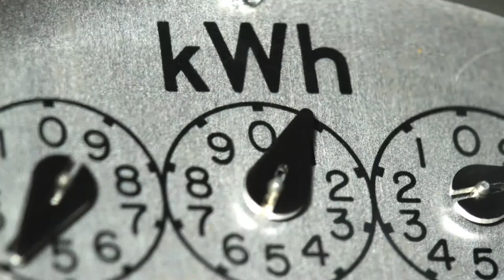My EV Journey - 15 Years in 60 Seconds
Here's a few moments from my EV journey to date...starting out with Hybrid Black Cabs in 2004 at London Taxi, to the amazing Modec ZEV Truck in 2007, Ricardo's Hybrid & EV Commercial Team - to my own electric vehicle consultancy - Electric Vehicles Outlook Ltd. I've loved EVERY MINUTE!